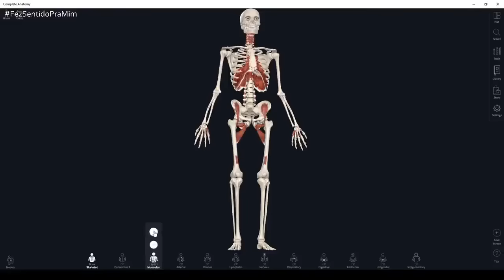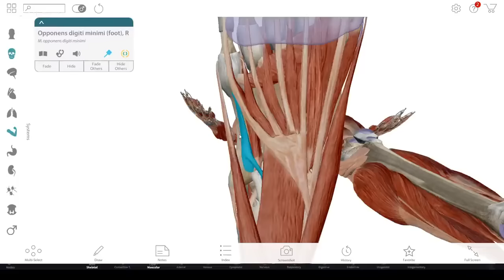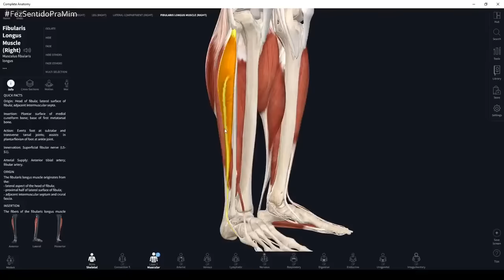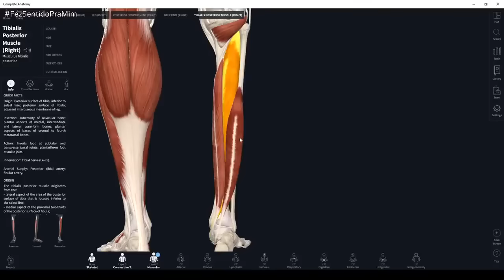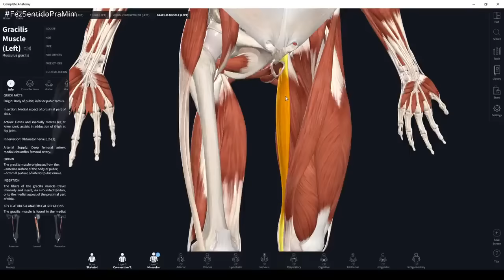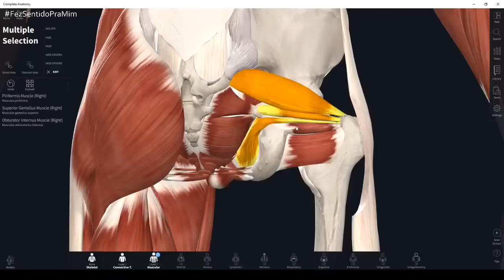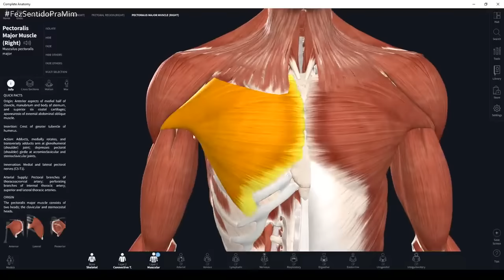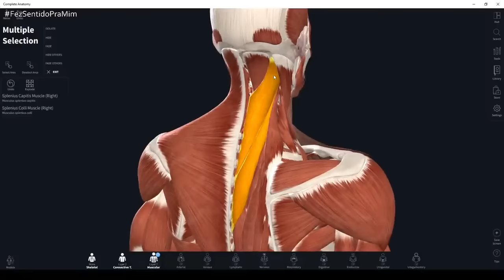SISTEMA MUSCULAR: ENTENDER TODOS OS MÚSCULOS DO CORPO NÃO SERÁ MAIS UM PROBLEMA! PT. 1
Sistema Muscular: assista e esse assunto se tornará inesquecível pra você!
O Sistema Muscular é o conjunto de músculos que nos permite movimentação do esqueleto, produção de calor, postura e sustentação do corpo.
Existem dois tipos de tecidos musculares: liso e estriado.
Ficou interessado e quer saber mais sobre o assunto?!😎

Rogério Gozzi